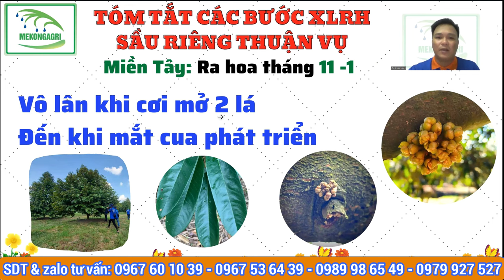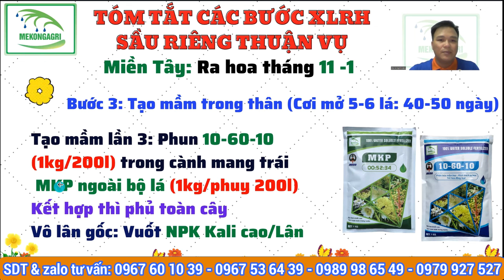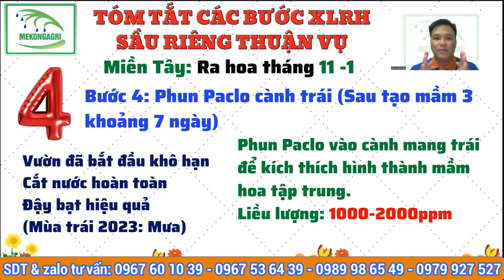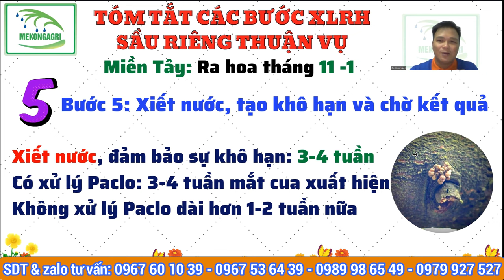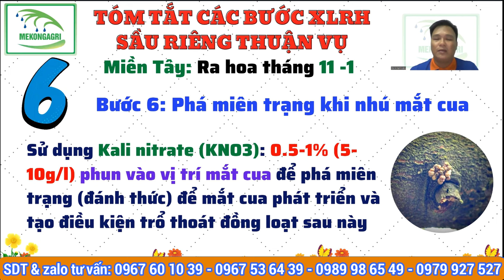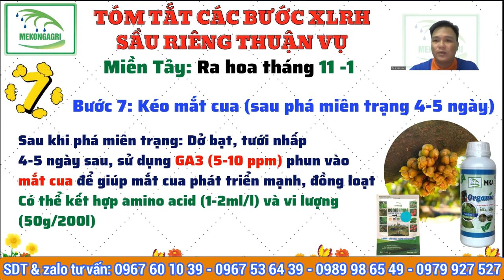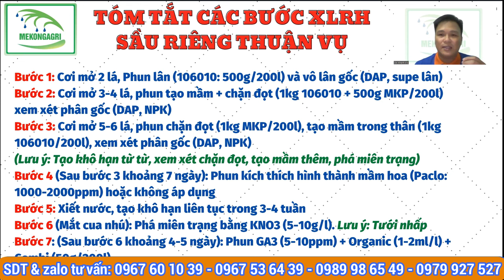Quy trình tổng hợp từ xử lý ra hoa đến nuôi hoa nuôi trái sầu riêng | Lý thuyết tổng hợp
Kênh "KỸ THUẬT NÔNG NGHIỆP MEKONGAGRI" trân trọng gửi đến quý vị và quý bà con video clip "     " nhằm giúp quý vị và quý bà con ghi nhận thông tin thực tế về
*Tham khảo sản phẩm qua:
Chúc quý vị và quý bà con thành công!!!